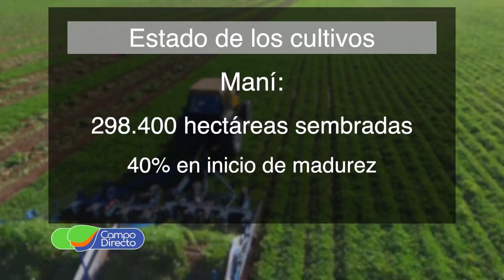La sequía de enero dejó su huella en la producción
Pérdidas de granos por sequía. En Córdoba ya se contabilizan más de 500 mil hectáreas menos de producción debido a la ola de calor en enero.